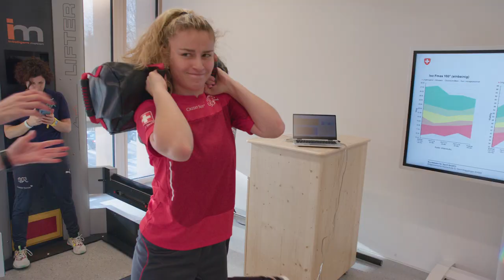Messhalle / Salle de mesure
Willkommen im neuen Zuhause der Sportwissenschaft der EHSM!
In den nächsten Wochen werfen wir einen Blick hinter die Kulissen und entdecken die Möglichkeiten, welche die neuste Infrastruktur am BASPO in Magglingen bietet.

Bienvenue dans la nouvelle demeure des sciences du sport de la HEFSM!
Ces prochaines semaines, nous jetterons un œil dans les coulisses et découvrirons les possibilités offertes par la toute dernière infrastructure de l’OFSPO à Macolin.

Benvenuti nella nuova sede delle Scienze dello sport della SUFSM!
Nelle prossime settimane daremo uno sguardo dietro le quinte per scoprire le opportunità offerte dall’UFSPO a Macolin grazie alle sue infrastrutture di ultima generazione.